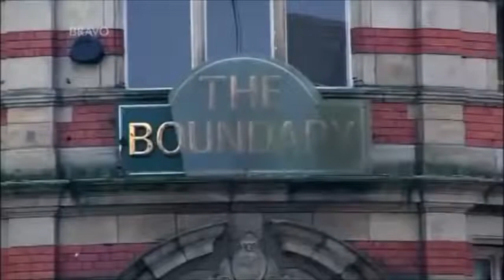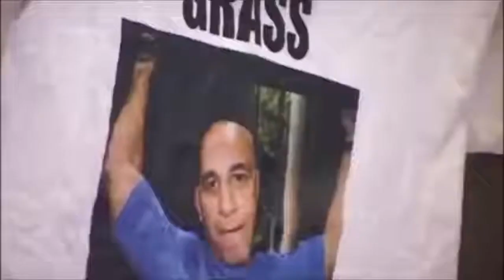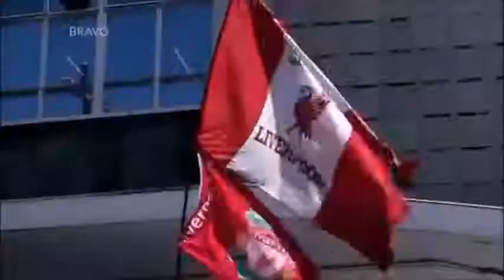Stephen French is hard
In this video, I discuss Danny Dyer's Deadliest Men which I believe is one of the funniest shows of all time unintentionally. I talk about the first episode where Danny Dyer meets Infamous Liverpool Gangster Stephen French A.K.A. The Devil and just how wild it was. I hope you enjoy!